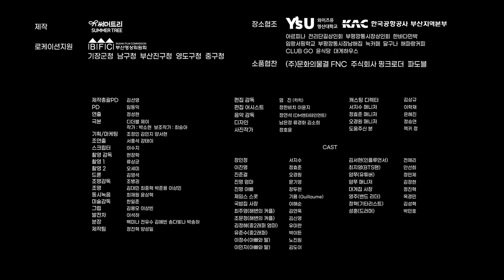(SUB)[Webdrama] 브브여행사, 재밌었다! [브브여행사] 18화 VB Travel Agency, it was fun!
[Webdrama] 브브여행사, 재밌었다! [브브여행사] 18화 VB Travel Agency, it was fun!
갑작스럽게 시작한 여행사는 갑작스럽게 끝난다🤹‍
하지만 우리의 끝은 영원한 끝이 아닌, 또 다른 시작이기에!
우리는 각자의 길을 걸어 갈 거니까, 그리고 응원할 거니까😆

주연 배우 : 서지수, 정효준, 오경원
진명 부모님 : 문기영,  장두현
📢여행 사연 모집 이벤트📢  *이벤트 종료
당신의 여행이야기를 들려주세요~ 🛫

여러분의 여행 이야기를 들려주세요~ 어떤 이야기든 상관없습니다 🎊
10편을 선정하여 소정의 경품을 드립니다.
참여만 하셔도 추첨을 통해 경품을 드리니 많은 참여 부탁드립니다~

※ 선정 사연은 각색 후 비짓부산 숏드라마에 활용될 수 있습니다.
  (선정 기준 : 비짓부산 운영진의 주관적인 기준으로 선정됩니다^^)

✔ 당첨자 발표 │ 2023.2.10.(금) *개별연락
✔ 이벤트 참여방법 │1. 구글폼에 여행 이야기 입력하기
                                     2. 브브여행사 18화에 참여완료 댓글 달기
✔ 이벤트 경품 │ 선정댓글 : 신세계 백화점 5만원권 (10명)
                              추첨댓글 : 스타벅스 카페 아메리카노 tall (20명)

The travel agency that started suddenly ends abruptly🤹
But this is not the end, but another beginning!
We're going to go our separate ways, and we're going to cheer for each other😆
Main actors: Seo Jisoo, Jung Hyojoon, Oh Kyungwon
[Tourist Attractions in the Video]